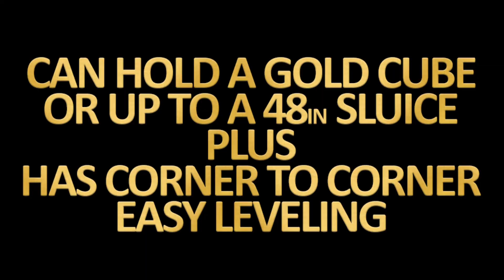Sneak Peak - Recirculating Testing Rig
My New Recirculating Testing Rig

The Pans:
Catch Pan (Garret Super Sluice)
14" Pan (Martin 4 Stage Pan)
10" Pan (Martin 4 Stage)

Classifiers:
6" Classifiers (Full Set)
6" Classifiers (Individual)